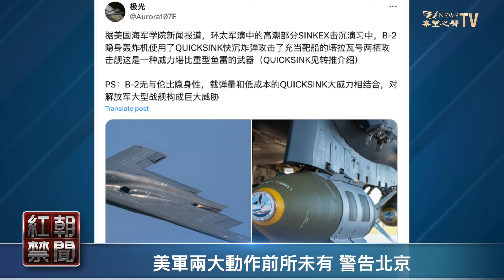美軍兩大動作前所未有 向北京發強烈信息：做夢都別想這事【紅朝禁聞】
各界關注中共黨魁 習近平 對 台灣 的野心。韓國媒體8月6日發表分析文章指， 美軍 最近做出兩大突破性動作，向北京傳遞一個鮮明信號。

內容提要：
01:42 美軍兩大動作前所未有 警告北京
04:37 蘇紫雲：美擬在澳印度洋小島建基地阻中共
08:04  高層集體隱身：北戴河會議僅存象徵意義
10:44  法輪功學員被綁架 日本議員抗議
13:42  越來越多中國人湧入馬來西亞謀生